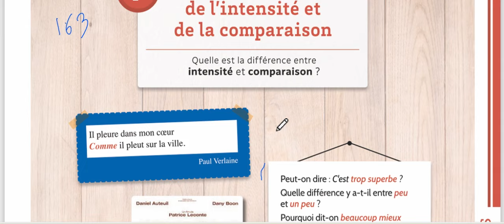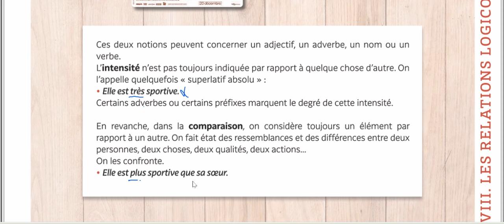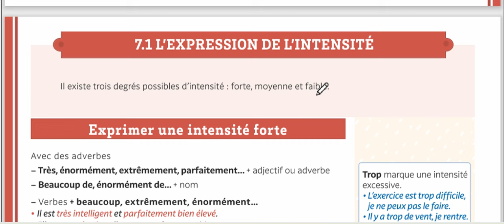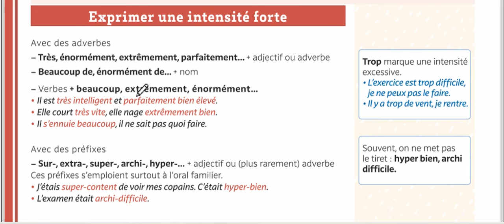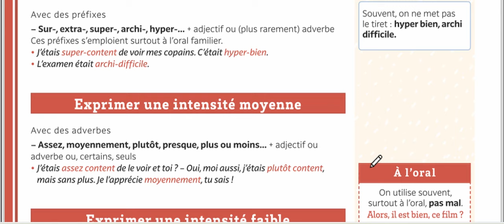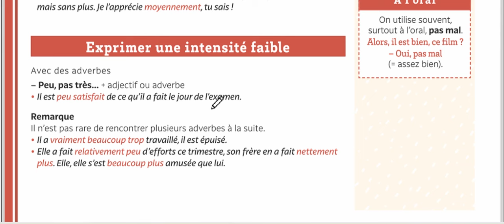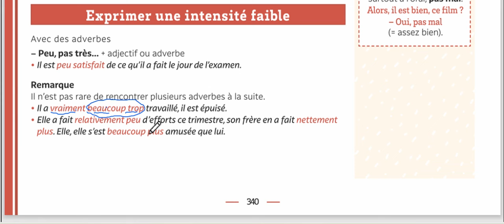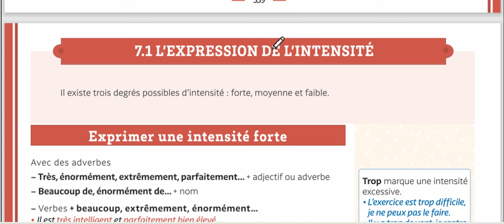Grammaire expliquée du français Expressions de l'intensité Leçon 163 avec madame maha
الدرس 163 من كتاب شرح قواعد الفرنسي مع مدام مها والتعبير عن درجات الشدة